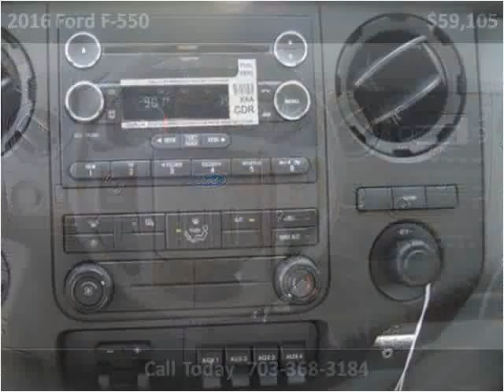2016 Ford F-550 New Cars Manassas VA